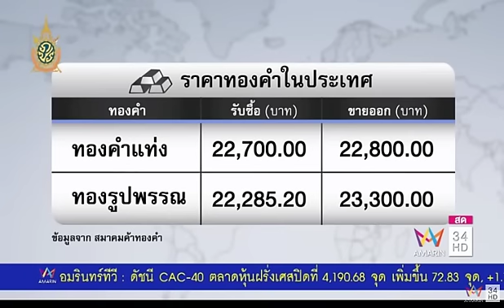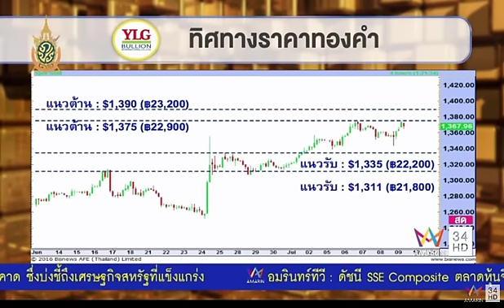The Profit ฉลาดลงทุน by YLG 11/07/59